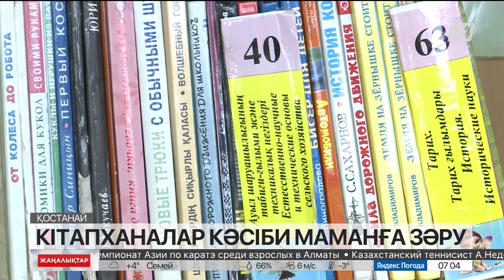Қостанайдағы кітапханалар кәсіби маманға зәру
Қостанайдағы кітапханалар кәсіби мамандарға зәру, деп хабарлайды «Хабар 24».